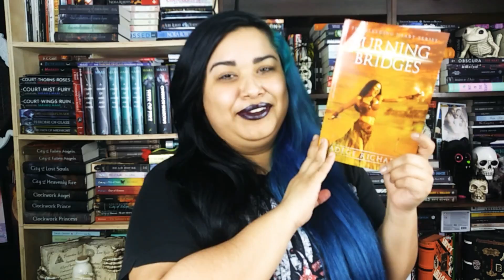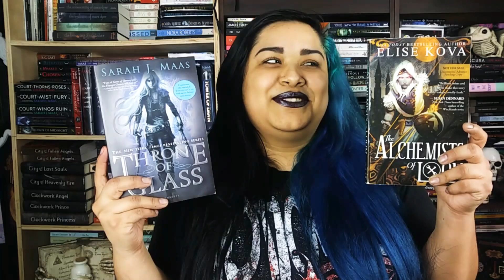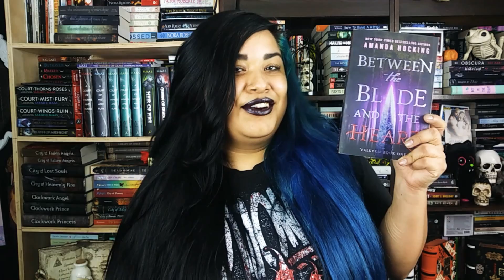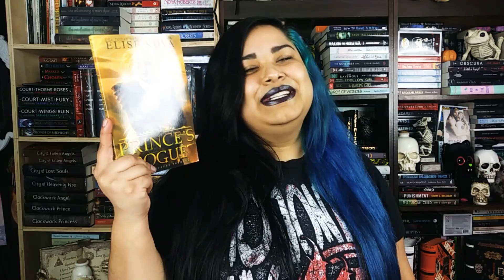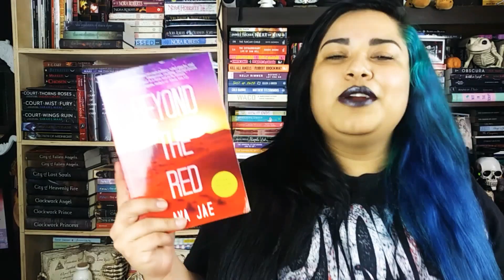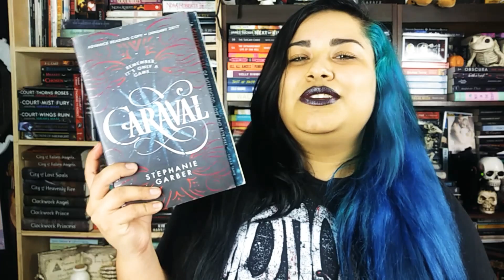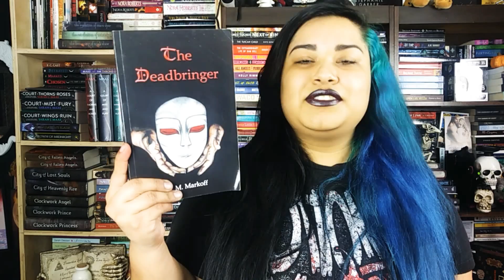KISS, MARRY, KILL TAG (BOOKISH EDITION)|The Bookish Crypt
Hey guys! I hope you enjoy my struggle at choosing over characters I love to no end!
Let me know if you would choose differently or the same!
THANK YOU SO MUCH LINDSEY FOR REQUESTING I DO THIS VIDEO! I HAD SO MUCH FUN!! Can't wait for the next one!
~Follow Lindsey:
BOOKS I TALKED ABOUT:
~Round 1: